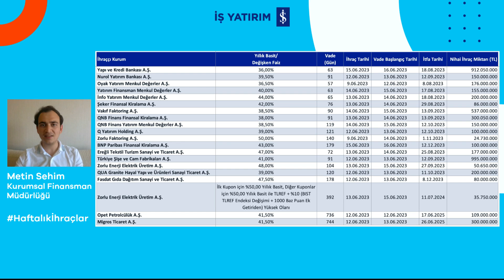HAFTALIK BORÇLANMA ARACI İHRAÇLARI - 19.06.2023 - Metin Sehim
📌 İş Yatırım Kurumsal Finansman Müdürlüğünden Metin Sehim, geride bıraktığımız haftanın borçlanma aracı ihraçları hakkında bilgiler paylaşıyor.